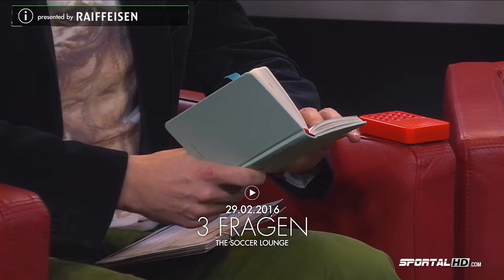3 Fragen an Massimo Ceccaroni, The Soccer Lounge, 29.02.2016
Die FC Basel Legende stellt sich den 3 Fragen